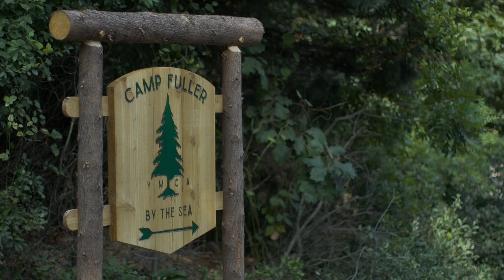Camp Fuller Camper Testimonial-Noah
With hundreds of camp offerings, the Y creates an exciting, and environment for children of all ages to have an unforgettable summer!
Accredited by the American Camp Association, the highest standard in child safety & program quality.
Ages 3-17
Before & after camp care
CPR Certified lifeguards
Day camp & overnight camp
Early bird & sibling discounts
Full day & half day